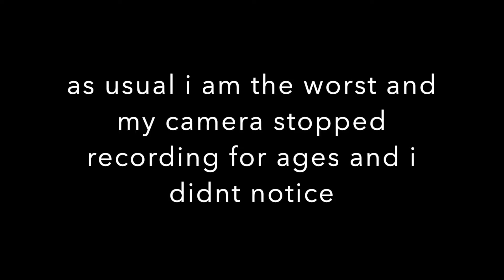catfish like a pro christmas edition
Emily xo